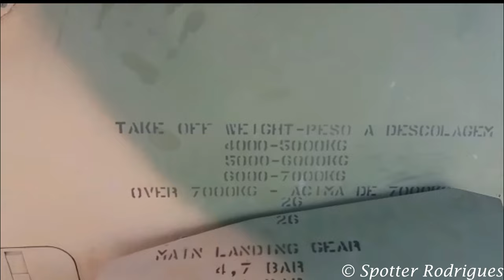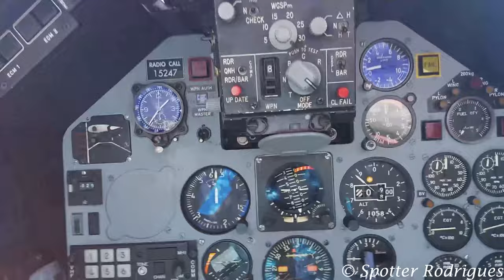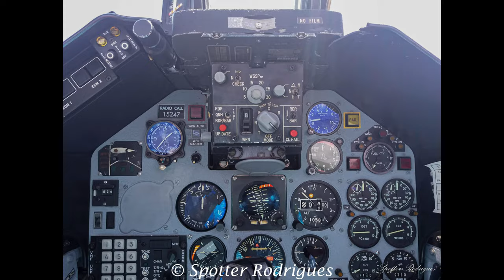FAP ALPHA JET Walk Around + Cockpit View at Ponta Delgada, S.Miguel.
08/06/2018
sry for the bad video quality :/